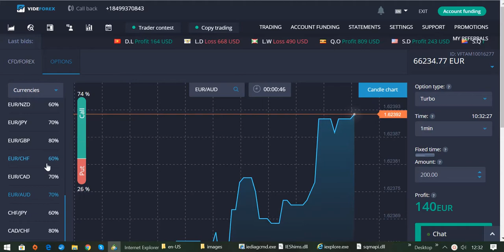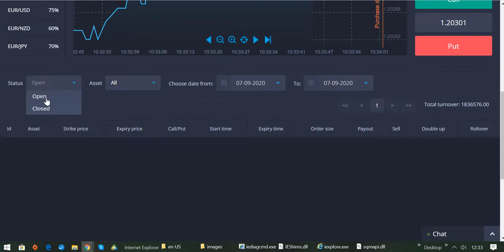Nebenberuflich Geld verdienen mit meiner Erfolgsstrategie